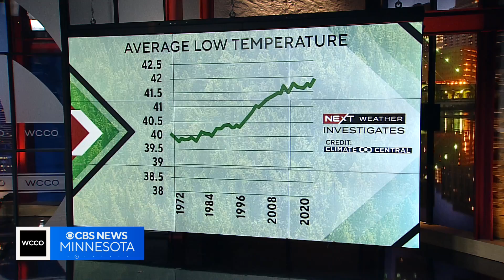What is being done to save Minnesota's Northwoods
Minnesota farmers know it. Gardeners do, too. The average low temperatures in our state are warming quickly, especially in the past 10 years.	Because of that shift, some scientists are now sounding the alarm. They say Minnesota's northern forests are on the brink and could disappear within the next 50 years. So what are we doing about it?